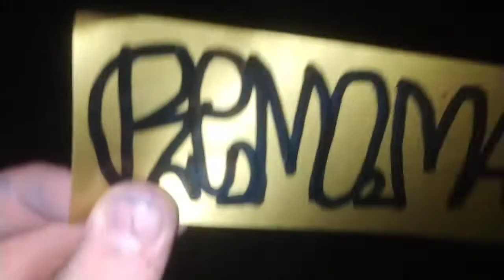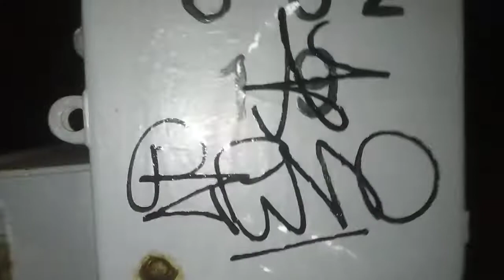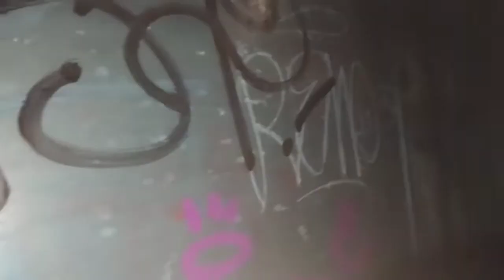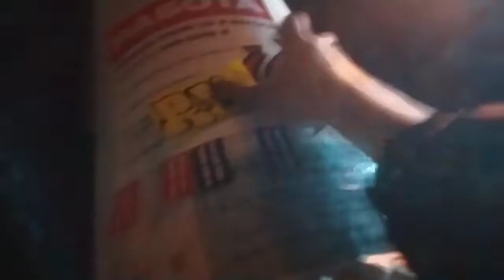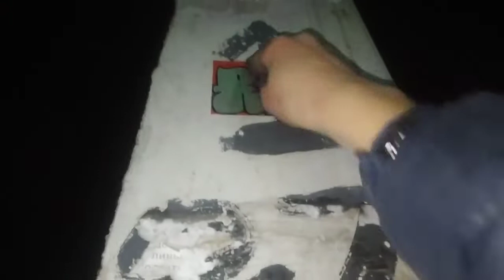ВЕЧЕРНИЙ ТЕГГИНГ С EST!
инста:remo_kdr